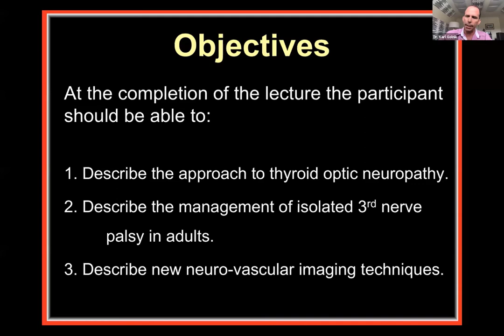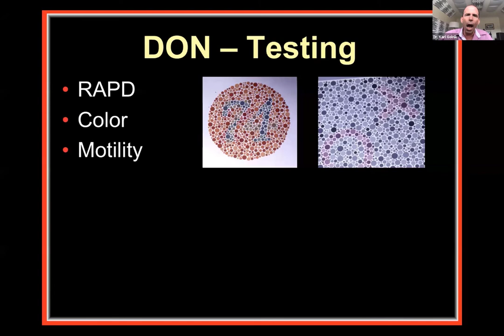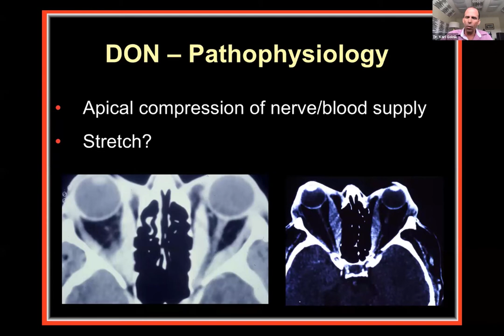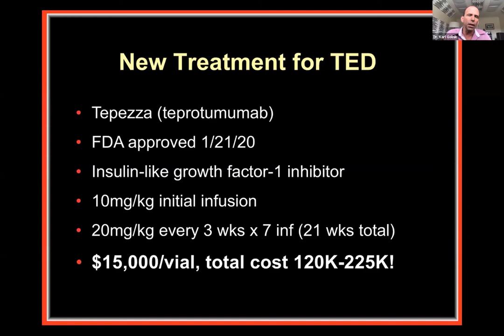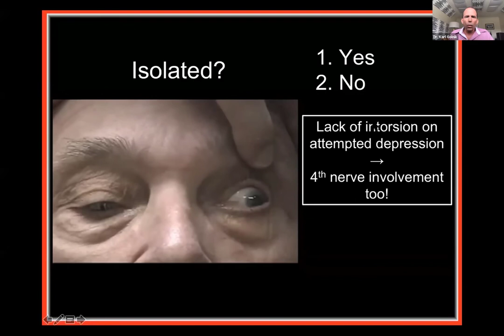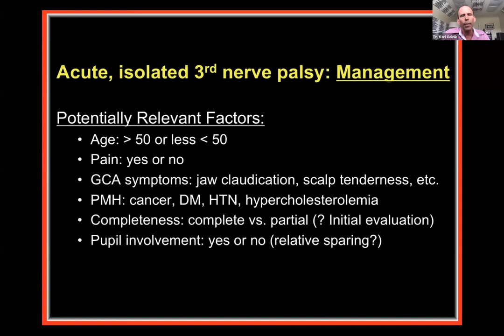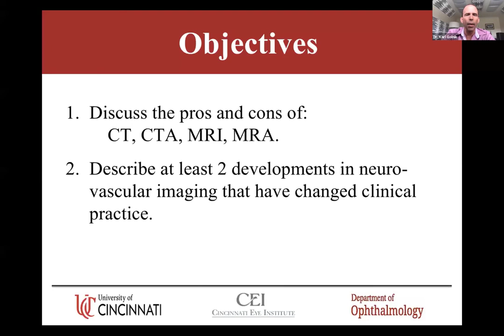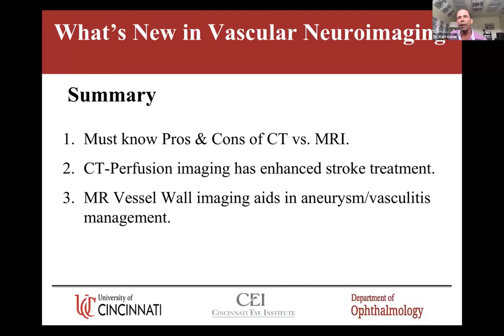Lecture: Dysthyroid Optic Neuropathy, Management of 3rd Nerve Palsy & Neurovascular Imaging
At the completion of the lecture the participant should be able to: describe new vascular neuroimaging techniques, describe the approach to Thyroid Optic Neuropathy, and describe the management of isolated 3rd nerve palsy in adults.

Lecturer: Dr. Karl Golnik, Neuro-ophthalmologist | University of Cincinnati, Ohio, USA